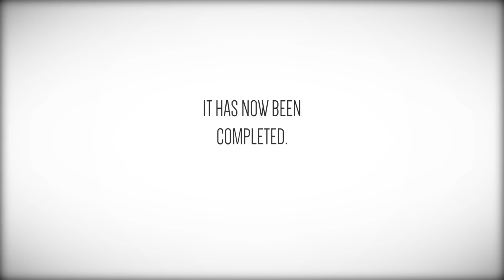Evil Science Lab [Redstone Showcase & Download]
Can we get 3,000 likes for this epic build!?

Song: Machinima Sound - Dystopia

Intro: ProleteR - Can't Stop Me